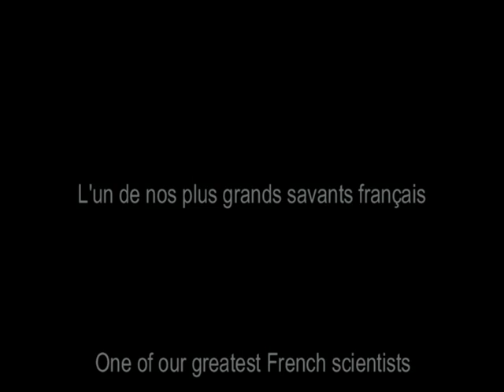Bref appel du docteur André Gernez (16 novembre 2012) with English subtitles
Bref appel du docteur André Gernez (16 novembre 2012)

Depuis les années 70, le docteur André Gernez a fait des propositions pour la prévention de maladies graves. Les autorités médicales et politiques ont été régulièrement informées, pourtant elles ne font rien pour faire bénéficier le grand public de ces propositions.
Dans ce bref appel, le docteur André Gernez invite chacun à l'action pour que la situation se débloque enfin.

Pour en savoir plus sur le docteur André Gernez, visitez le site de l'Association Pour André Gernez

Short appeal from Doctor André Gernez (16 November 2012)

Since the 1970s, doctor André Gernez has made proposals for the prevention of serious diseases. The medical and political authorities have been regularly informed, yet they have done nothing to make benefit the general public of these proposals.
In this short appeal, the doctor André Gernez invites everyone to take action so that the situation is at last released from the blockade.